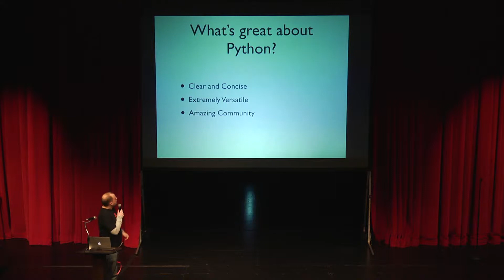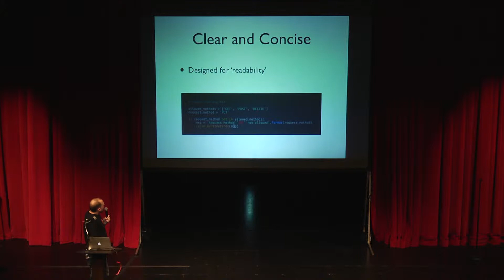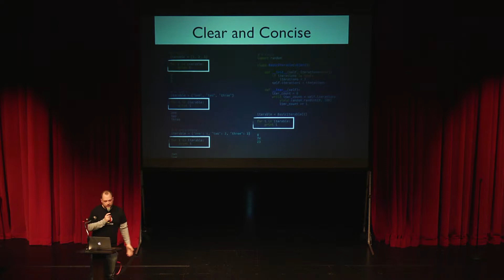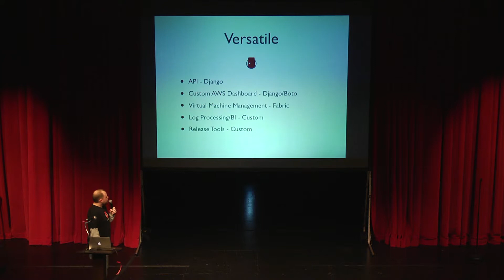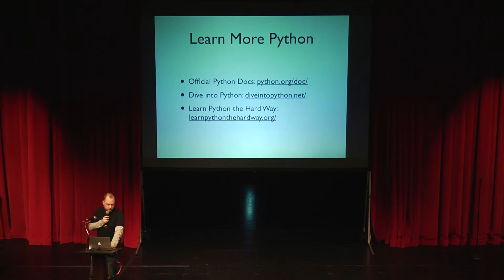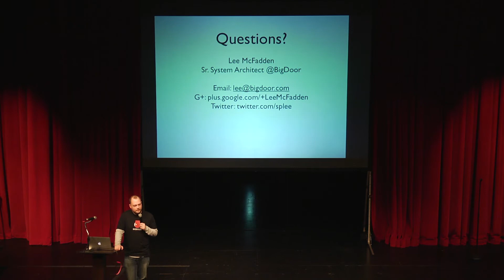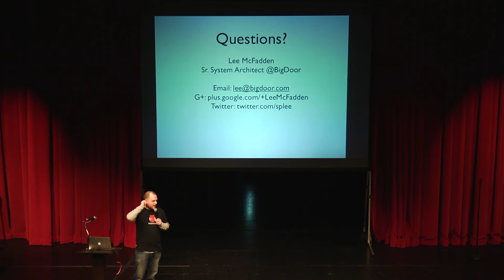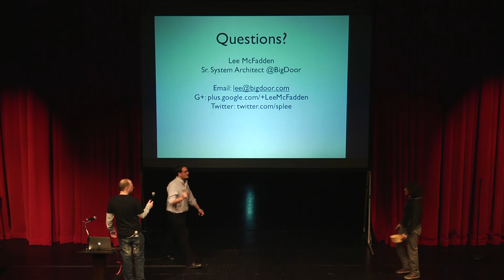BigDoor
Lee McFadden of BigDoor presents at Seattle Tech Meetup on February 11, 2014.